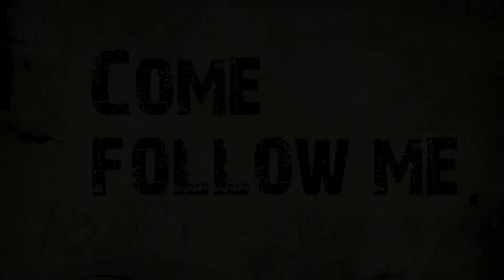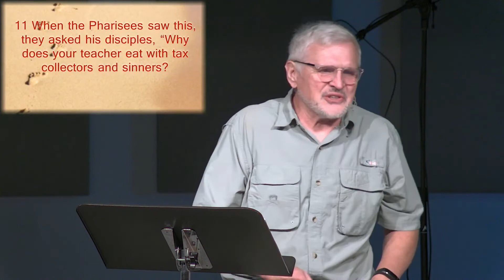Follow - Part 1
Follow is a series taken from Andy Stanley of North Point Church. It is a challenge to Christians and to non-Christians alike to simply follow Jesus. You do not need to believe in Jesus, or God or anything about faith. We are going to look at how Jesus called people to simply follow him, be in a relationship with him and see where it goes. He did that with all of his disciples and with many others. That is the whole direction of this series. But, you need to start at the beginning with Jesus Says and then take the next step and the next step till the end. You may be very surprised where following Jesus leads you.

ABOUT PLEASANT VIEW CHURCH
At Pleasant View Church, we are here to praise and honor God, share Christ’s love with others, nurture spiritual growth and provide opportunities for service and fellowship.  Wherever you are in life, you have a purpose.